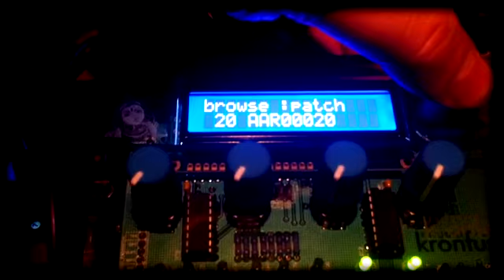SHRUTHI + EURORACK MODULAR + KORG SQ1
Shruthi + Korg SQ-1 + Eurorack modules real time Jam

SHRUTHI_MODULAR_SQ1_013

Ariel Raguet

All the sounds comes from Shruthi and Disting MK3 in real time.
CV control from Korg SQ-1 and Ears.
Shruthi multitap delay by Marshall Echohead.
Disting delays are Synthrotek DLY and Synthrotek EKO

Record and Mastering with Goldwave in a Lenovo ThinkPad T430 with a Lexicon Alpha sound interface.